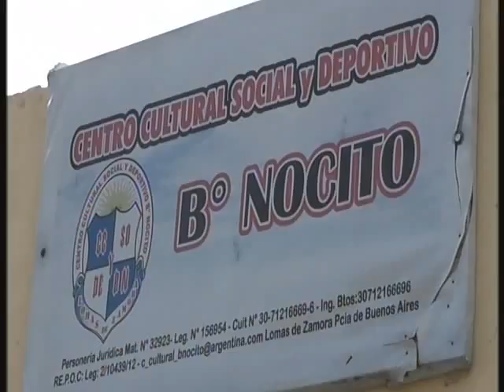Recorrida de "Cambiemos" por Lomas de Zamora